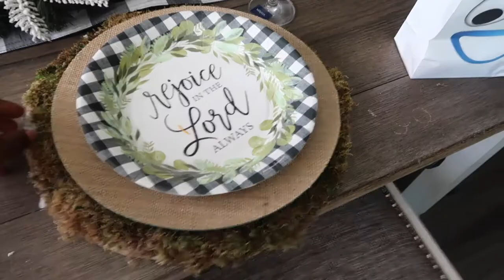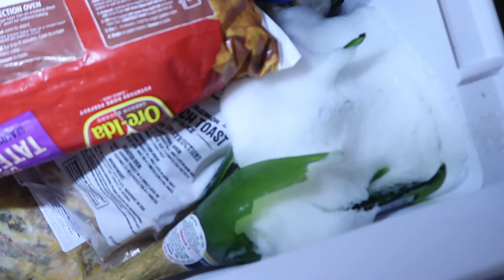Realistic Day In The Life With 2 under 2 | Why Cant Things Just Be Simple...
Just One of those days where as a parent getting stuff done is next to impossible and everything goes wrong. Just apart of life and you just got to do the best you can but we try to make the best of of bad situations. so watch us laugh through the craziness of todays vlog